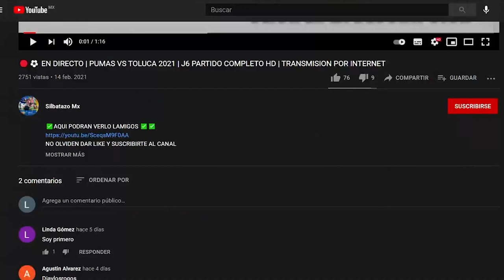🔴⚽ SANTOS VS PACHUCA | JORNADA 13 LIGA MX AP 2021 | HORA, CANAL Y FECHA